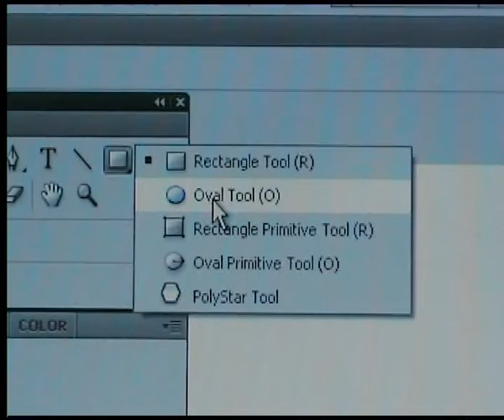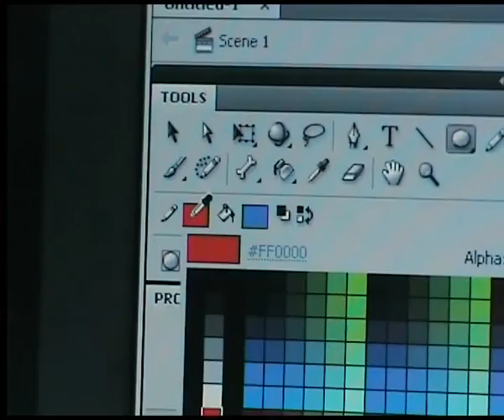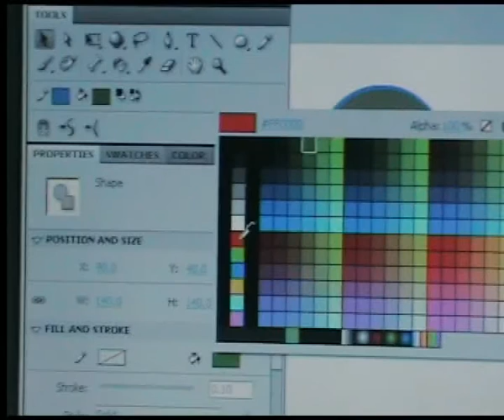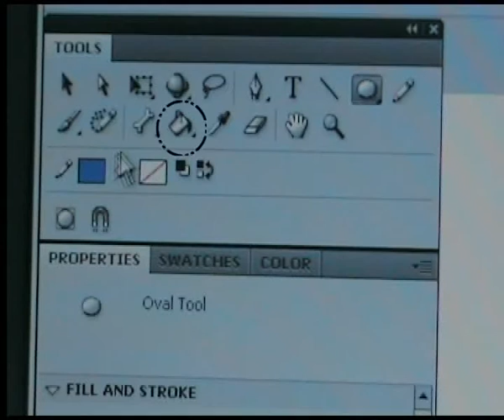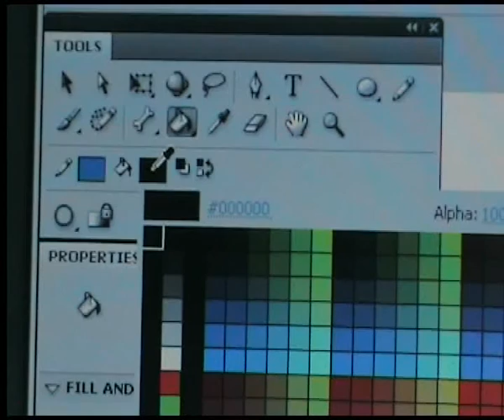অবজেক্ট তৈরি করা ও রঙ করা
অ্যাডোবি প্রোফেশনাল ফ্লাশ সিএস৪ একটি এ‌্যনিমেশন সফটওয়্যার । খুব সহজে ও ভালোভাবে এই সফটওয়্যার দিয়ে প্রেজেন্টেশন, ওয়েব পেইজের ডিজাইন ও এ‌্যনিমেশনের কাজ করা যায় । এখানে দেখানো হয়েছে, অ্যাডোবি প্রোফেশনাল ফ্লাশ সিএস৪ দিয়ে কিভাবে দ্বি-মাত্রিক এ‌্যনিমেশন করা যায় ।